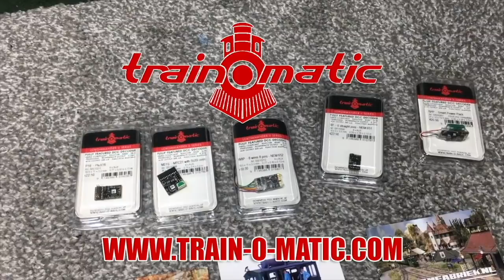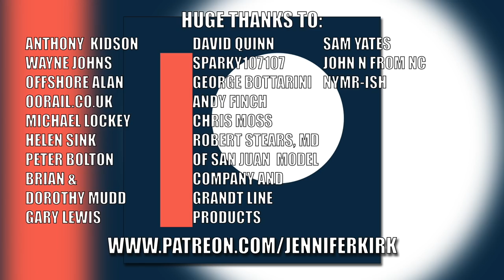An Interview with Jenny Kirk